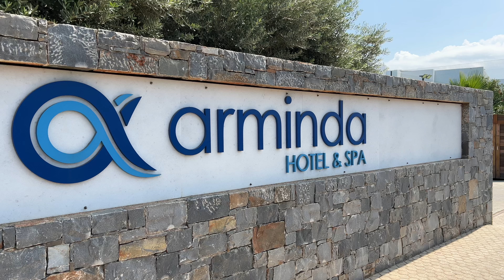Is Stalis the Best Place in Crete, Greece to take your family on vacation?